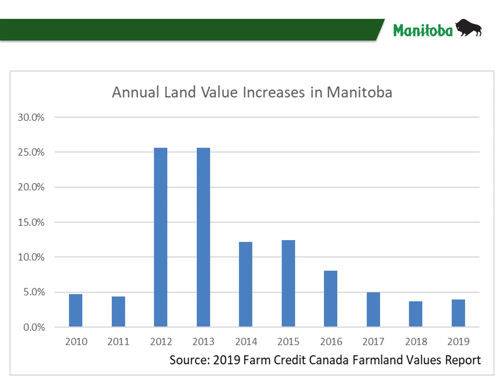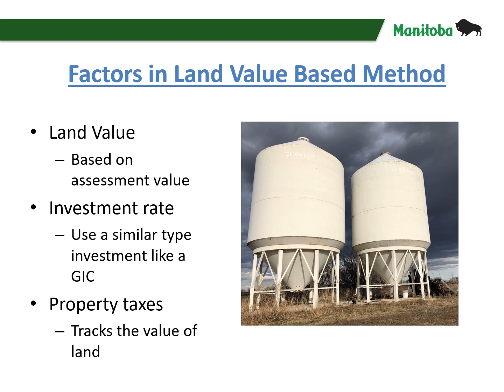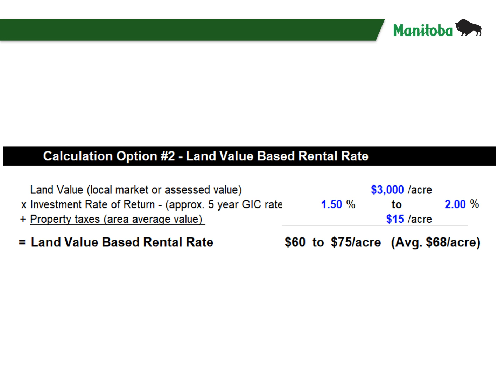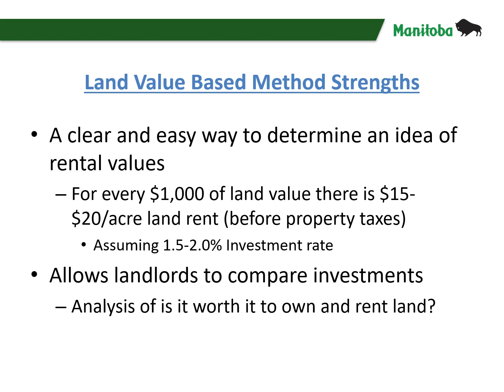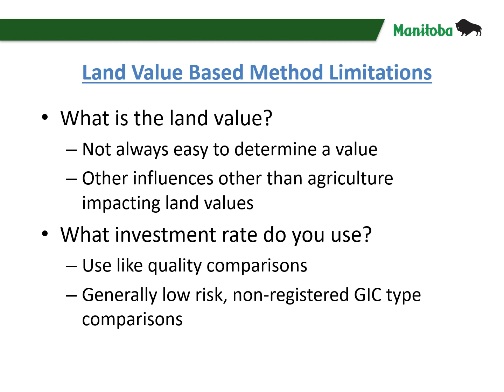Land rent in Manitoba from a Landlord's Perspective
A discussion on land rent in Manitoba. Today we discuss land rental considerations from a landlord’s perspective.

Rentplan – a resource to help producers and landlords determine fair land rental agreements

Agriculture costs of production budgets (including wheat, canola, soybeans, oats, corn, barley, peas, flax, fall rye, beans, and sunflowers) for Manitoba

Managing a successful farm in today’s competitive, global agriculture industry requires careful preparation and action to enhance profitability. Manitoba Agriculture and Resource Development’s farm management team share expertise with Manitoba farmers through strategic business planning, production economics, marketing, financial management, farm succession and transition. Having the tools you need to help make the right decisions to start, grow or pass along your farm business is important to succeed. Resource materials specifically for farm business management can help guide your farm decisions and keep the business healthy for generations to come. Be sure to talk to us about these tools. Business planning resources include Gaining Ground Agribusiness Assessment, Human Resource Management for Farm Business in Manitoba, Transition Planning Guide for Agribusiness, A Legal Guide to Farm Estate Planning, A Legal Guide to Farmland Ownership, Farm Corporations, Farm Partnerships, Farm Sole Proprietorship's, Farm Family Trusts, Farm Business Arrangements, Capital Gains Taxation, and the Farm Machinery Custom and Rental Rate Guide. Financial Management resources include Grain and Crop Costs of Production budgets, Livestock Costs of Production budgets, FeedPlan, FencePlan, Grain Bin and Farm Building Rental Cost Planner, Grain Drying Cost Calculator, Hay Storage Cost Planner, CropPlan, RatioPlan, FarmPlan, CowBoss, and the Sclerotinia Treatment Decision Tool. Resources are for all major crops in Manitoba including wheat, canola, soybeans, oats, corn, barley, peas, flax, fall rye, beans, and sunflowers.
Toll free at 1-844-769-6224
Visit your local Manitoba Agriculture and Resource Development Office